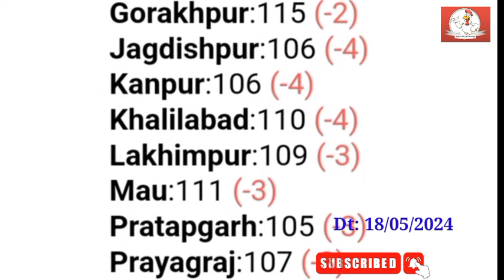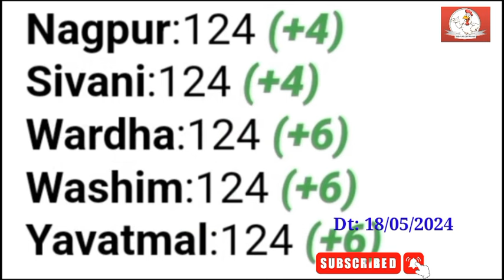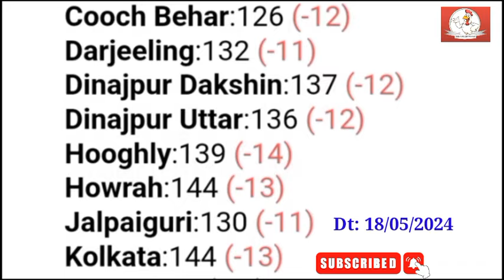All India BroilerRate | todaybroilerrate | todaychaickenrate | broilerchickenrate | Dt-18/05/24